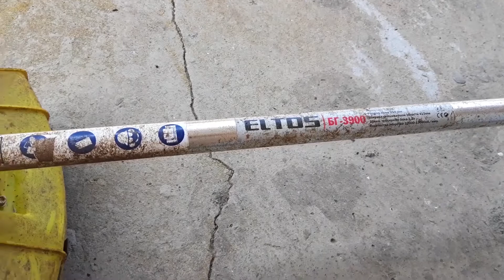Какой ПОБЕДИТОВЫЙ ДИСК купить? Обычный или двусторонний?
Ребят, это видео можно считать второй частью (ну или продолжением) к предыдущему видео о двустороннем победитовом диске.

Здесь же я показывал состояние этого диска после покоса около 10 соток сложного (с камнями) участка земли. Также здесь я показал, что случилось с победитовыми напайками после того, как диск попал на камень.

Видео признано быть показательным, т.е. преследует цель демонстрации износа диска и сравнения этого диска с обычным односторонним победитовым диском.

ВАЖНО!
Я не преследую цель навязать вам свою точку зрения. Моя цель, как блогера, - показать и рассказать вам мой личный опыт. Дальше, думайте сами и воспринимайте контент, как вам угодно.

ЕСЛИ С ЧЕМ-ТО НЕ СОГЛАСНЫ / ХОТИТЕ МЕНЯ ПОХВАЛИТЬ - ДОБРО ПОЖАЛОВАТЬ В КОММЕНТАРИИ:

Если видео было полезным, лайкните его для сохранения в "понравившиеся" и отправьте его соседу, который вечно спорит с вами на этот счёт!